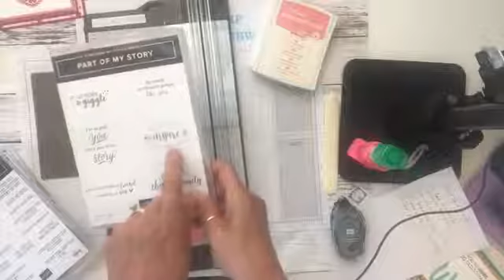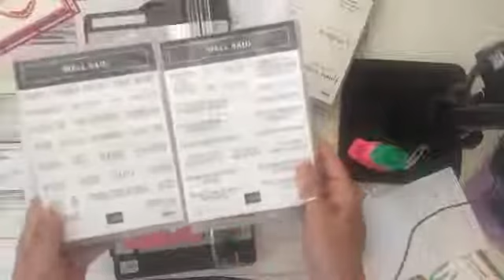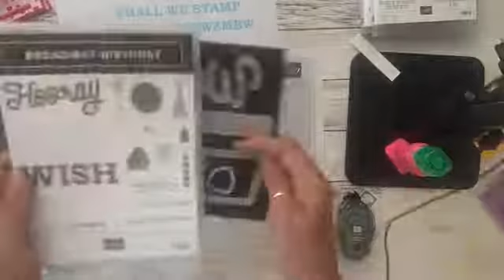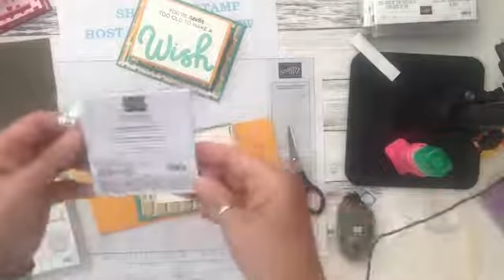Fun Fold Card with Gift Card Holder by Shall We Stamp using Stampin' Up! products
Watch as I demonstrate a new fun fold card with a gift card holder. One is for a birthday and the other is for Mother’s Day.        April Host code: 9EVWZMBW

Etsy store retired stamps/dies: ShallWeStamp1